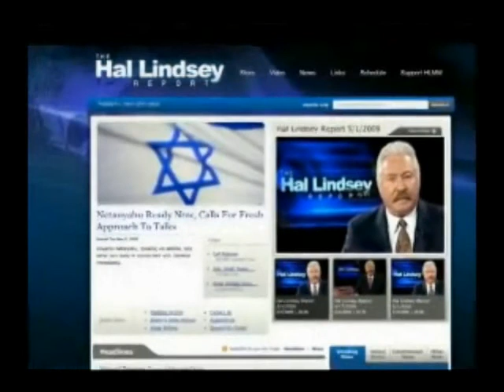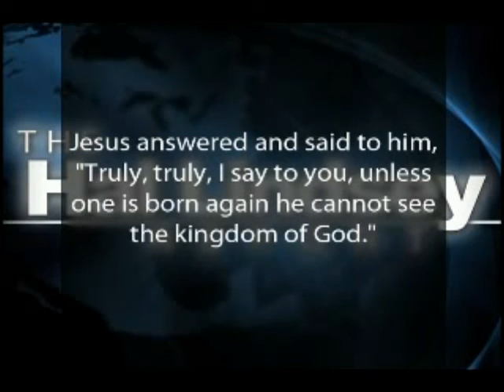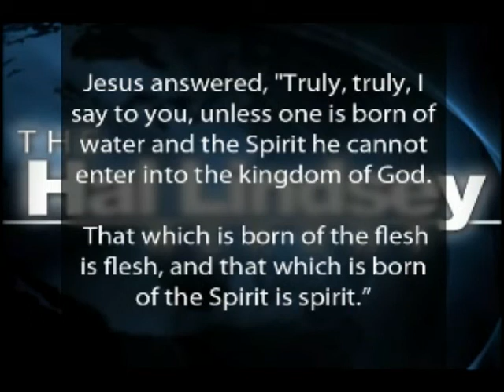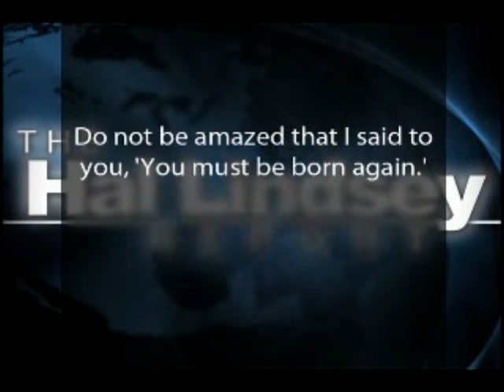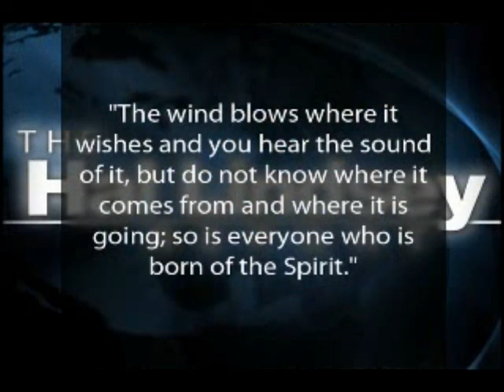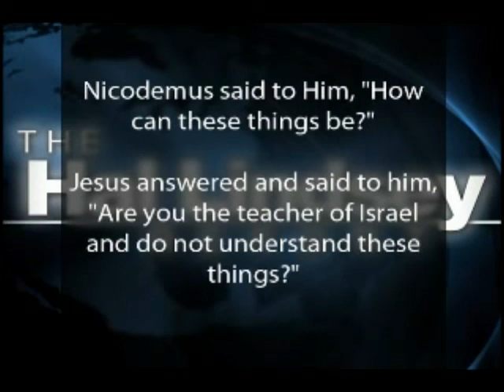Being "Born Again"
Hal describes what it means to be "born again."
21-AUG-2010